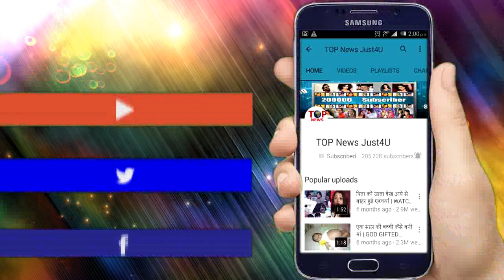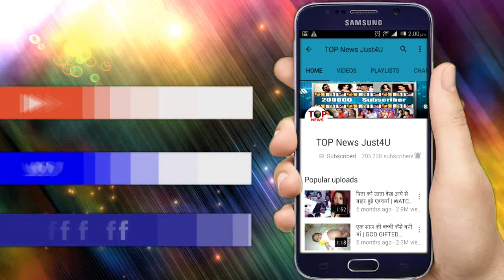BEPANAAH PYAAR: PRAGATI के सामने होगा ऐसा “सच”,नहीं होगा किसी को भी “यकीन”